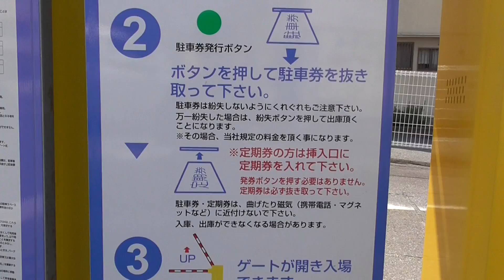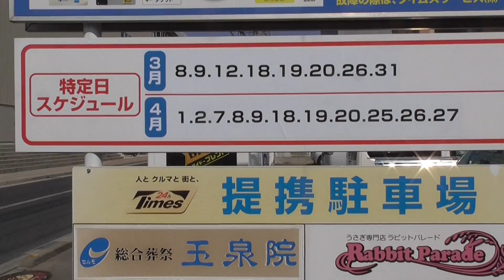マツダスタジアムまで徒歩10分のタイムズ駐車場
マツダスタジアムに隣接するコストコのすぐ東側にあるコインパーキングの「タイムズ広島スタジアム前」（駐車可能台数42台）です。特定日（＝マツダスタジアムで試合のある日）は料金が高くなりますので利用の際はご注意下さい。